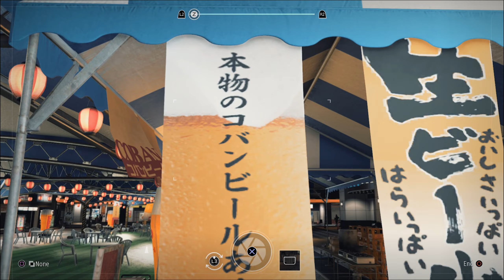Judgment [PS4][Japanese Audio] - 16